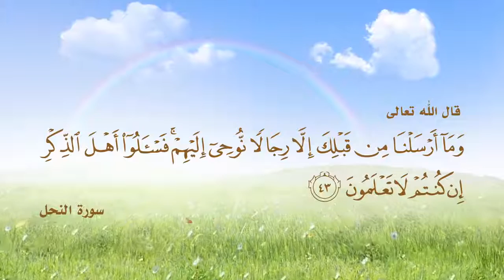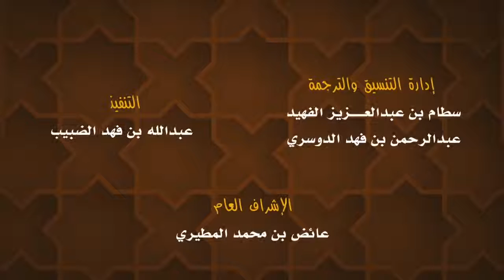فتاوى رمضان للصم __ Fatwas Ramadan for the Deaf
الموضوع / حكم التبرع بالدم في نهار رمضان

بالتعاون مع المؤ سسه الدعويه للصم تم التصوير